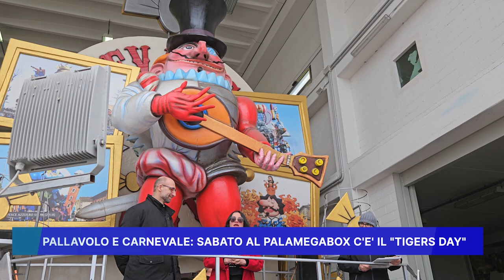PALLAVOLO E CARNEVALE: SABATO AL PALAMEGABOX C'E' IL "TIGERS DAY"